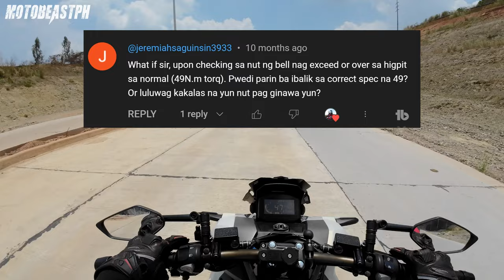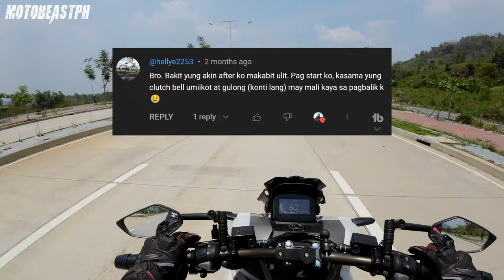CVT Pang-GILID Frequently Asked Questions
Continuous Variable Transmission Frequently Asked Questions

Intro: (0:00)
Ano magandang tono ng CVT?: (0:24)
Carb cleaner, pwede ba ipang-linis sa CVT?: (5:19)
Torque spec na sobrang higpit, pwede ba ibalik sa standard?: (7:07)
Ano ang tamang pulley bushing orientation?: (8:23)
Kelan ba dapat mag CVT cleaning?: (9:59)
Normal ba na umiikot nang mahina ang gulong sa idle?: (10:59)
Bagong linis ang CVT pero dragging agad?: (12:04)
Ano ang mga signs ng dragging?: (13:29)
Anong mangyayari kapag baliktad ang kabit ng belt?: (14:55)
Ano ang dahilan ng pagka-ube ng bell?: (16:26)
Parehas lang ba ang torque specs ng ADV, PCX, Beat?: (17:56)
Normal ba na umiinit ang CVT cover?: (18:53)
Malakas ba sa lining ang threaded bell?: (19:22)
Kailangan ba magpa-remap at reset kapag naka-CVT set?: (20:33)
Kelan dapat magpalit ng bola?: (21:20)
Trattoria Altrove Tarlac: (22:31)